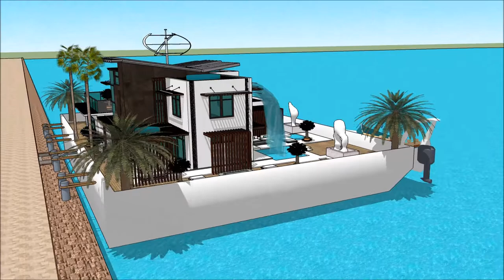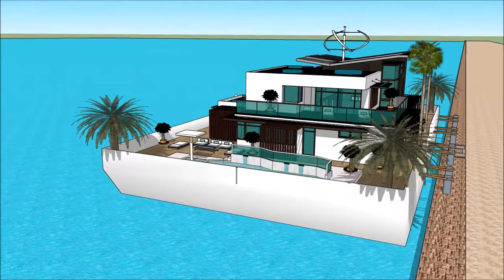MIAMI YACHT SHOW 2018 LUXURY YACHTS SUPER YACHTS HOUSEBOATS MEGA YACHTS FLORIDA FL HOUSEBOAT Yach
The houseboatzania launching an innovative high-end luxury yacht houseboat home design potentially as a display of exhibition of the MIAMI YACHT SHOW 2018  LUXURY YACHTS  SUPER YACHTS HOUSEBOATS  MEGA YACHTS FLORIDA FL HOUSEBOAT Yach.

The collection of the Houseboatzania concept of MIAMI YACHT SHOW 2018  LUXURY YACHTS  SUPER YACHTS HOUSEBOATS  MEGA YACHTS FLORIDA FL HOUSEBOAT Yach consists of high luxury and architectural art pieces in minimalism combined with living on the waterfront of the harbour of

The houseboat yacht design has the basis to sustain living with high standards and contemporary structural design at MIAMI YACHT SHOW 2018  LUXURY YACHTS  SUPER YACHTS HOUSEBOATS  MEGA YACHTS FLORIDA FL HOUSEBOAT Yach with numerous of prospects for excessive living and celebrating the desire of life worldwide: